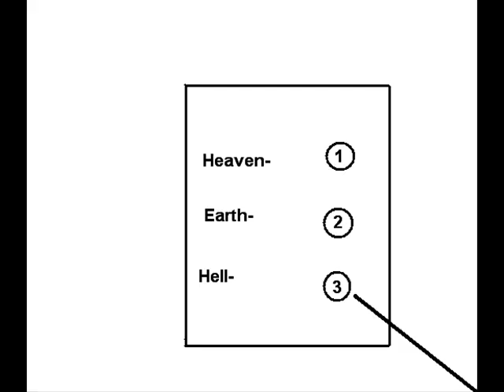Dane Cook's " The Elevator "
Another little video made from Dane Cook's Stand up